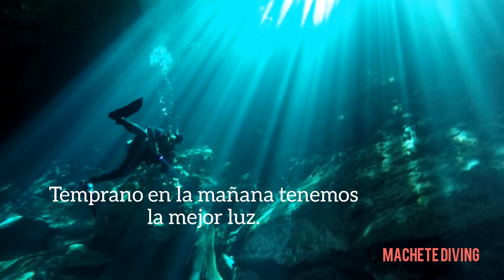Buceo en cenote Jardín del Edén - Riviera Maya - México by Machete Diving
Inmersión en Cenotejardindeleden uno de los más bellos cenotes de La Rivieramaya con machetediving .